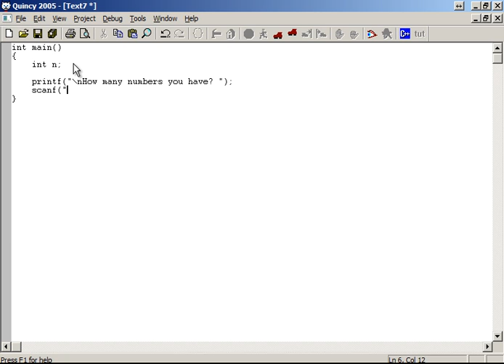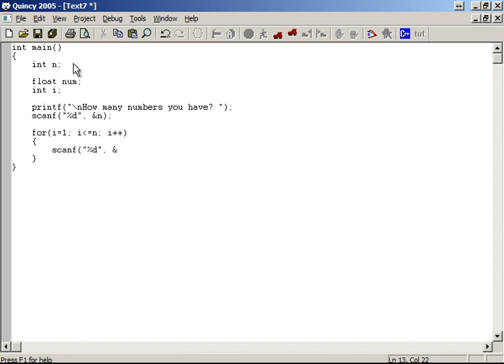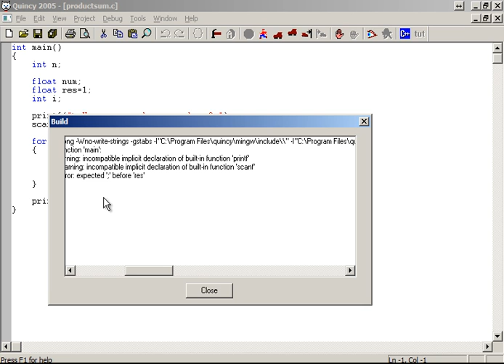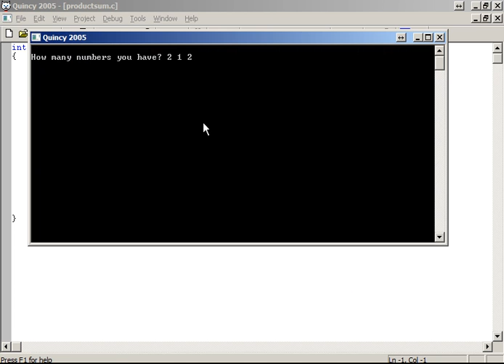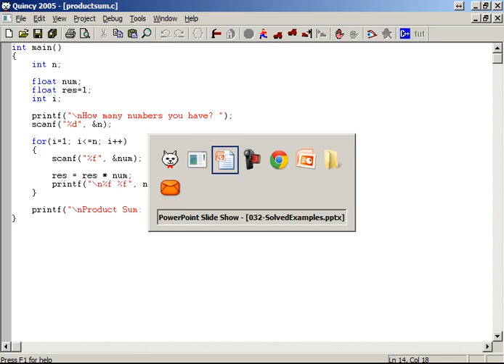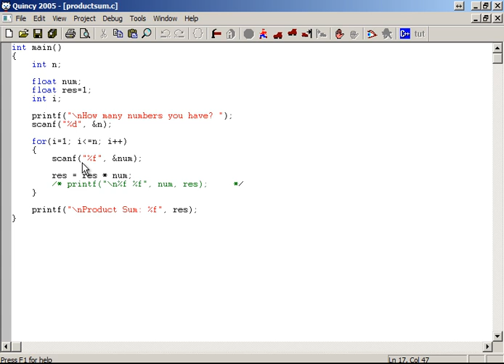#43 Cumulative Product Program || C Language in Tamil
This video explains through step by step c program coding development to help you to understand how to build a program for finding a cumulative product, using the necessary looping statements. (in Tamil)

Calculate the cumulative product of a list of n numbers. Test your program with the following six data items: 6.2, 12.3, 5.0, 18.8, 7.1, 12.8